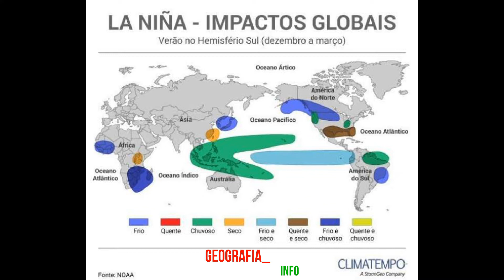Causas e consequências dos temporais na Bahia.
Este vídeo sintetiza informações e conhecimentos relevantes acerca dos últimos fenômenos climáticos no Estado da Bahia, tais como, a Zona de Convergência do Atlântico Sul, o La Niña, a Depressão Subtropical e o Aquecimento Global, os quais representam as possíveis causas para os transtornos, alagamentos, inundações sofridas pelos baianos.
O grande volume de chuvas que atinge a Bahia já vitimou 20 pessoas e deixou mais de 31,4 mil desabrigados, 31,3 mil desalojados, além de 358 feridos. Os números foram atualizados pelo governo estadual na tarde desta segunda-feira (27).Os dados são das prefeituras e totalizados pela Superintendência de Proteção e Defesa Civil (Sudec).

Já são 116 municípios baianos afetados, sendo que 100 destes estão em situação de emergência por conta das enchentes. O governo estima que a população já afetada de alguma forma pelas chuvas é de 471.009 pessoas.

Acompanhe nosso canal e fique sempre bem informado.